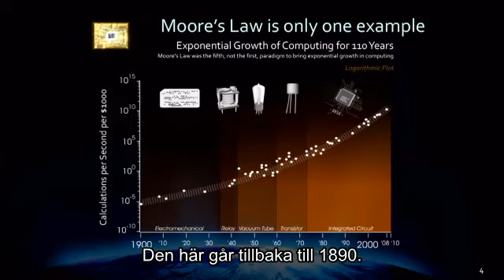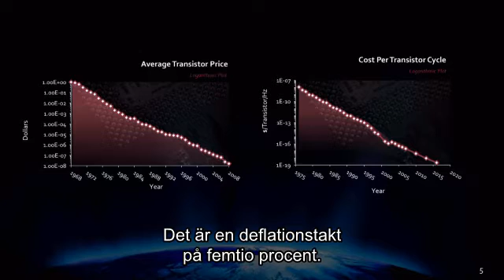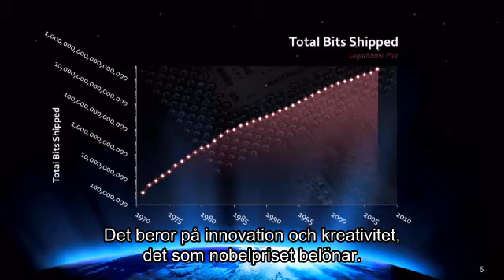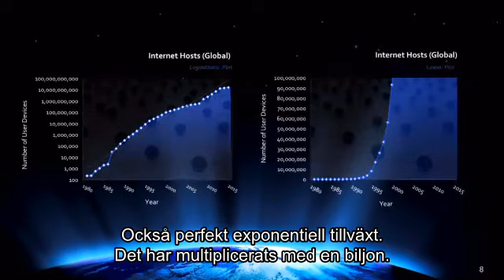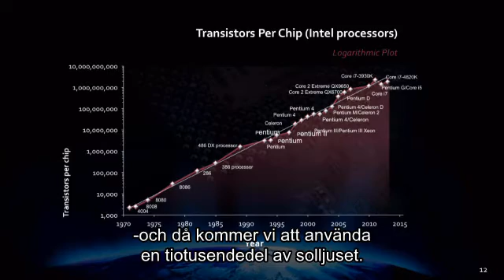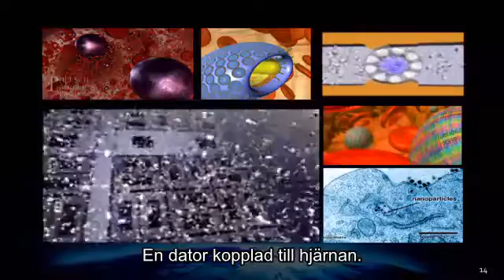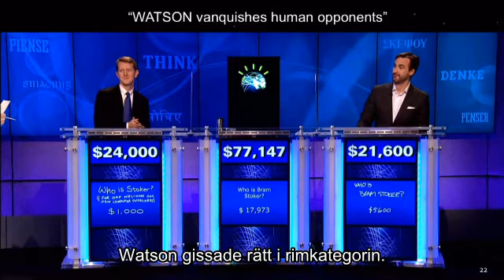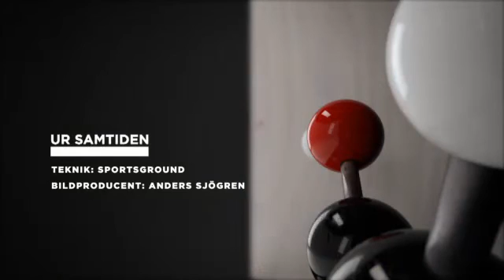Ray Kurzweil - The Future of Intelligence Lecture, Nobel Week | 2015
Brief Ray Kurzweil lecture during the Nobel week, on the future of intelligence and exponential growth, Artificial & Biological.